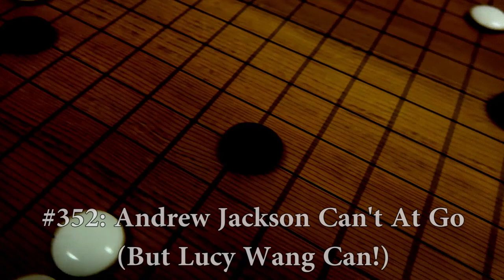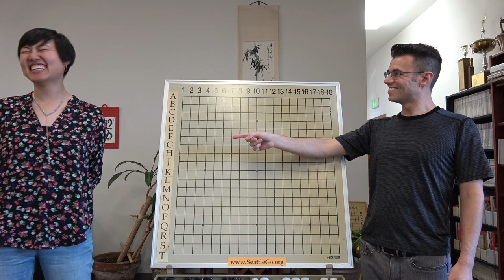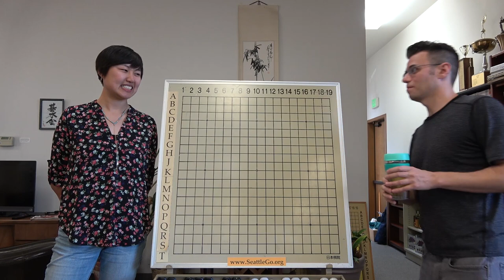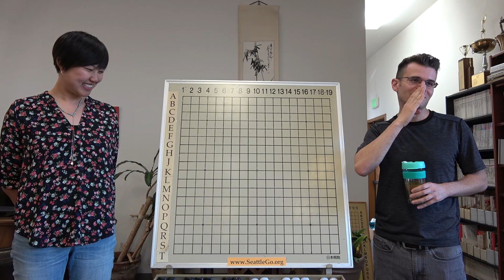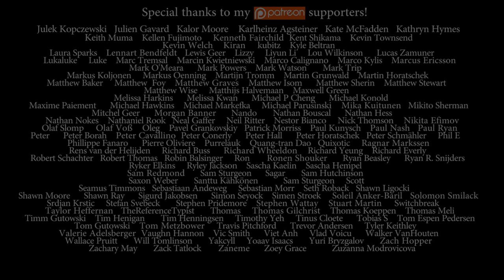Nick Sibicky Go Lecture #352 - Andrew Jackson Can't at Go